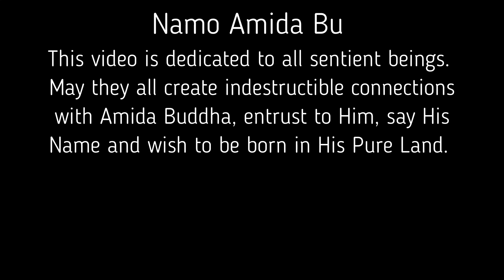Nembutsu recitation by Daigan Alejandro Macia, member of Amidaji from Uruguay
Click here if you want to read about the whole process of constructing Amidaji since the beginning